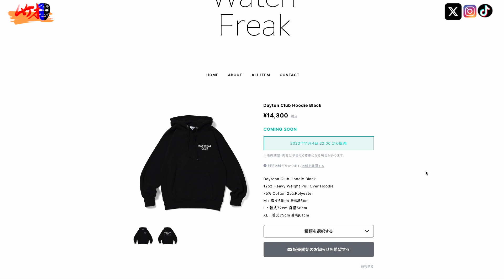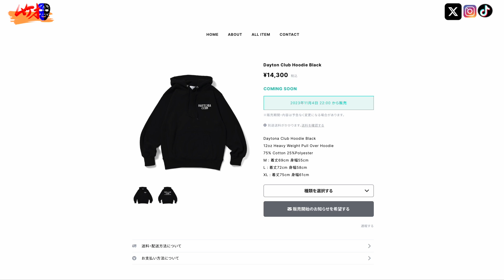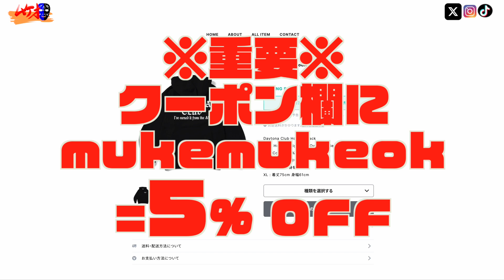重大発表！新ファッションブランドJWF遂に開封の儀#rolex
【JWF販売サイト】
▶️使わないとムケオに利益は０です！使って下さいね〜！

00:00オープニング
00:15本編
02:23Tシャツ試着
03:19パーカー試着
07:49価格ラインナップ
10:49まとめ

【企業様案件】
STYX腕時計フィルム